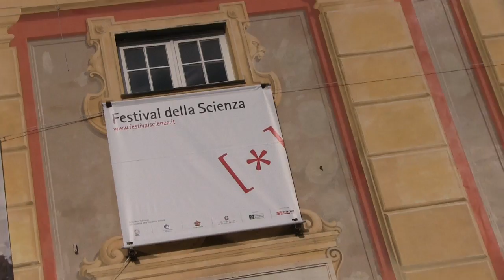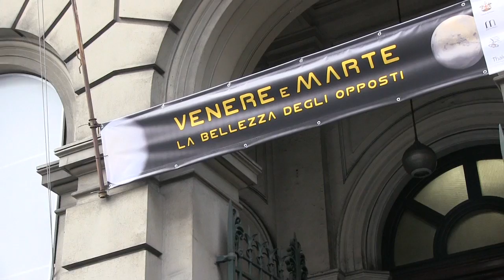Festival Della Scienza - 23 ottobre/3 novembre 2013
Al Festival Della Scienza di Genova che si è tenuto dal 23 ottobre al 3 novembre 2013 Telecom Italia è stata presente come partner fondatore. In questo video i momenti più belli della manifestazione.

Potete rivivere gli eventi del Festival Della Scienza on demand su